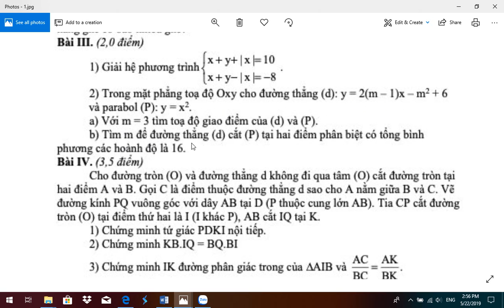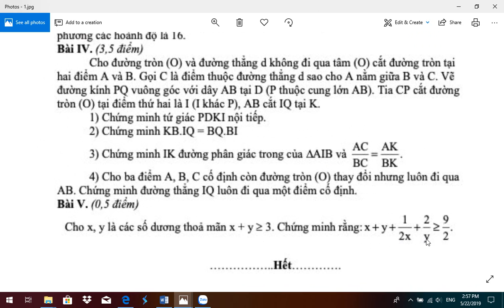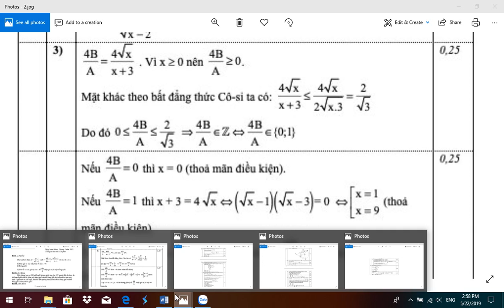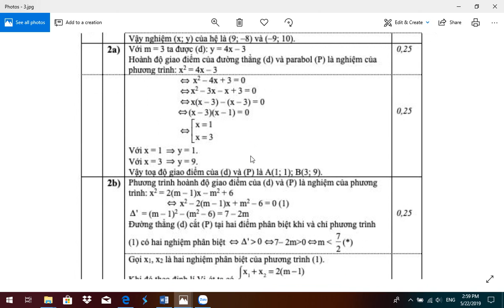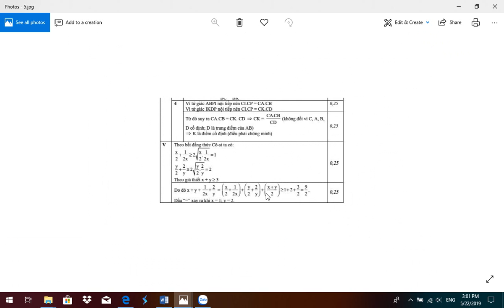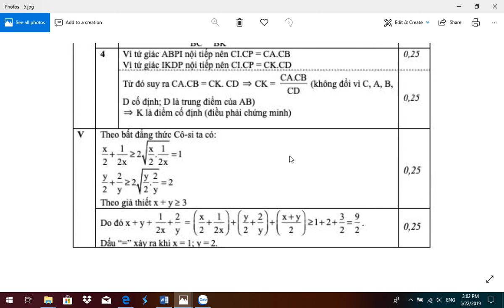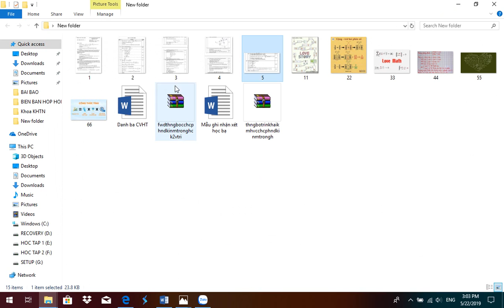ĐỀ THI THỬ VÀO 10 MÔN TOÁN VÀ ĐÁP ÁN 1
ĐỀ THI THỬ VÀO 10 MÔN TOÁN VÀ ĐÁP ÁN